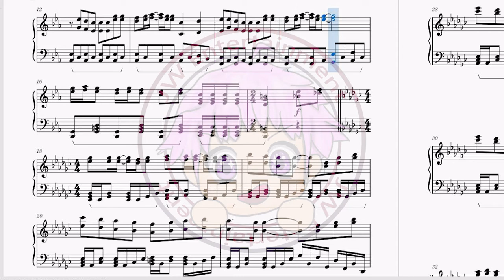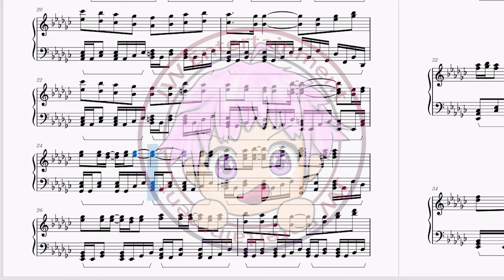[鬼滅の刃：無限列車編/Demon Slayer:Mugen Train] 主題曲OP LiSA - 明け星 (Akeboshi) (TV Size)